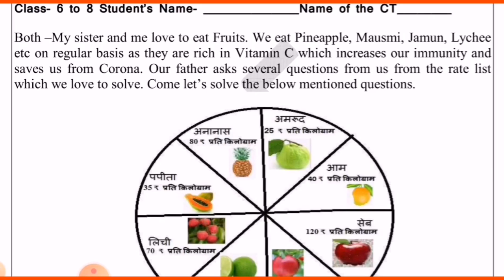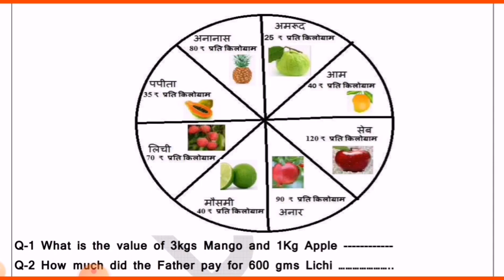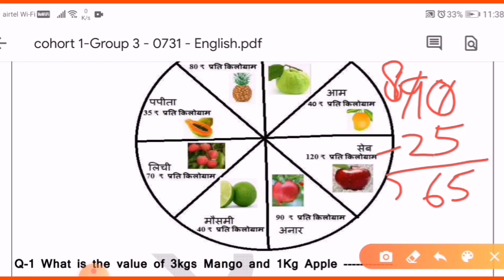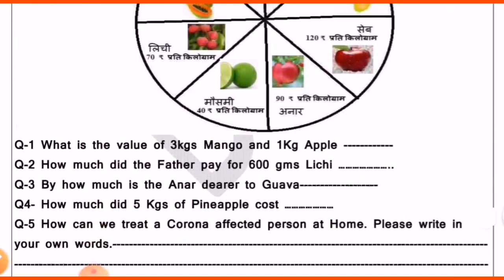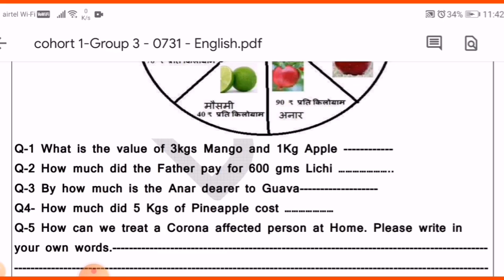DOE WORKSHEET-23|CLASS 6-8 |ENGLISH MEDIUM |31-07-2020 |EXPLORE ENJOY AND ENRICH